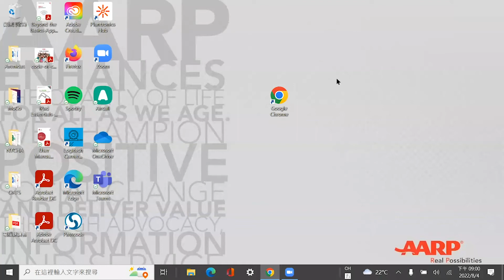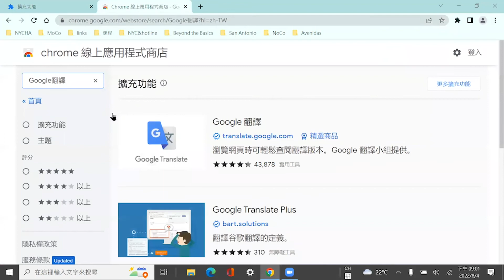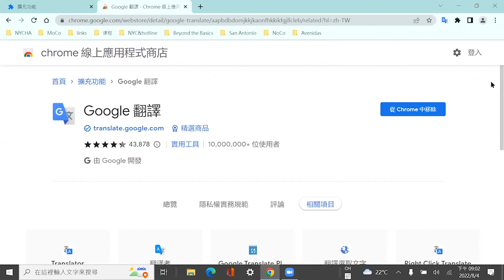安裝Google翻譯 Chrome 擴充功能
Senior Planet 正在協助滿六十歲的大眾學習新的技能、如何存錢、調適身心健康以及認識新朋友。除了電腦科技教學，我們各個課程與活動目的在提昇銀髮族的生活品質。